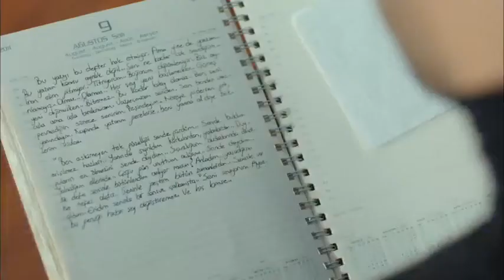EP 42 AYAZ LEGGE IL DIARIO DI OYKU